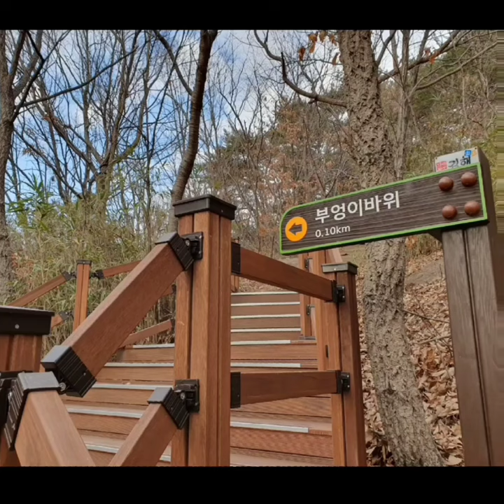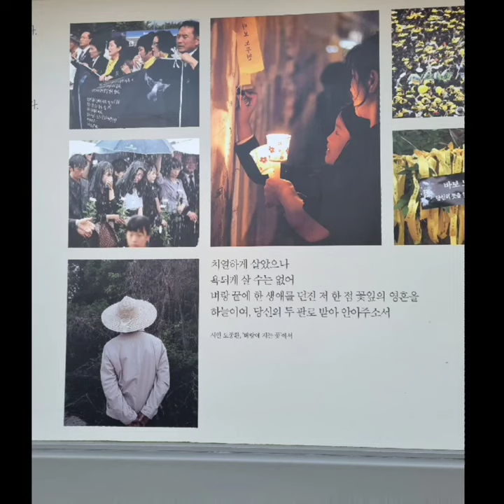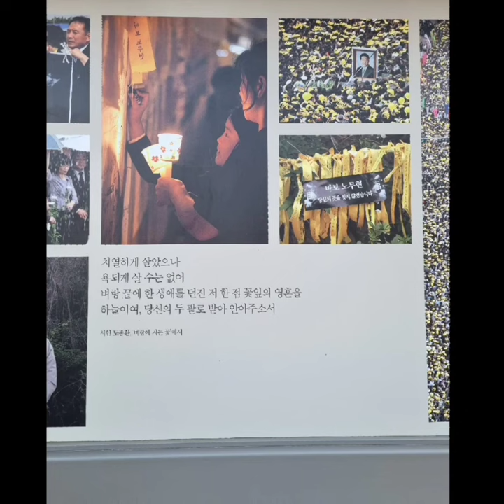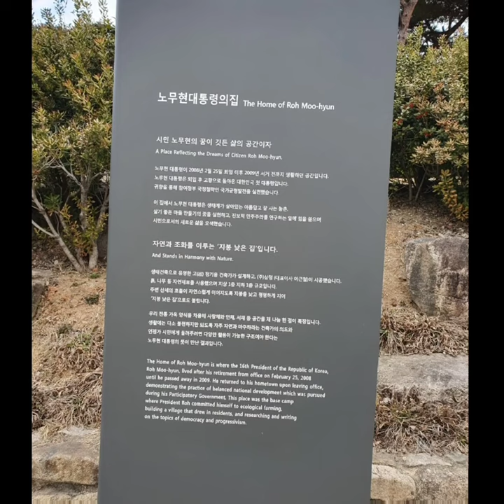故.노무현전대통령 생가방문 기념 사진 동영상